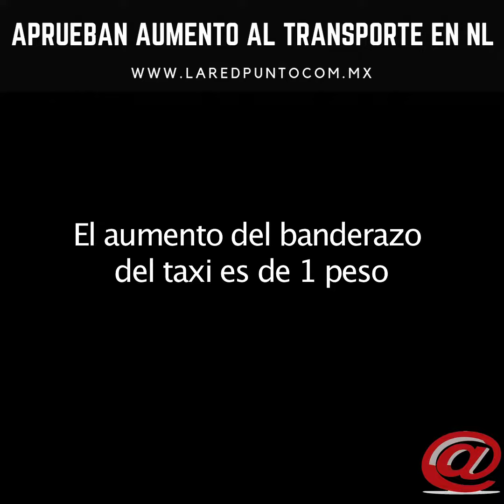Aprueban aumento al transporte en NL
El Consejo Estatal del Transporte aprobó un alza en las tarifas de camiones urbanos, el Metro y Taxis en NL

El aumento aprobado es de un peso, con un desliz mensual de 10 centavos por 36 meses, a quienes paguen con la Tarjeta Feria

Y con un deslizamiento de 50 centavos cada 90 días hasta el 2021, para quienes paguen en efectivo

El aumento en el Metro será de un peso, es decir pasaría a 5 pesos con 50 centavos, con un desliz mensual de 10 centavos, por 36 meses.

El aumento del banderazo del taxi es de 1 peso